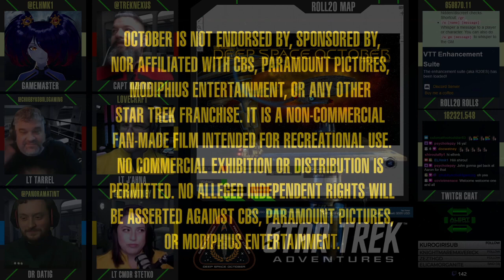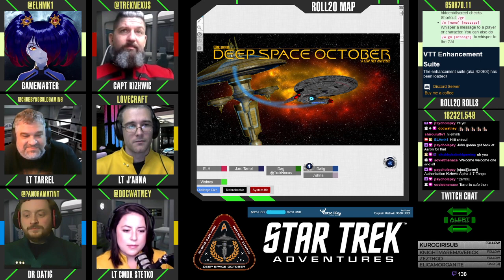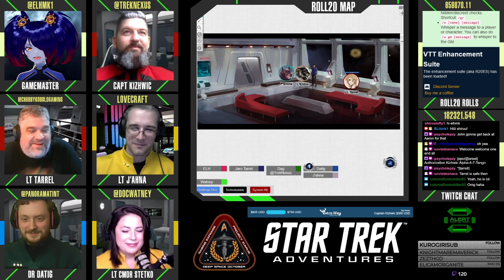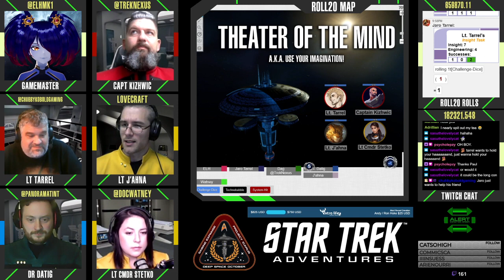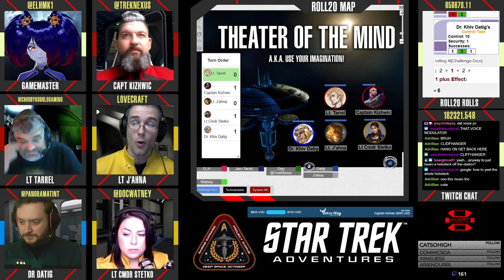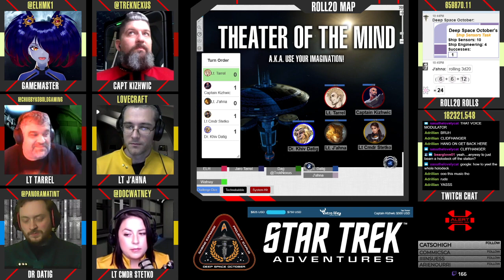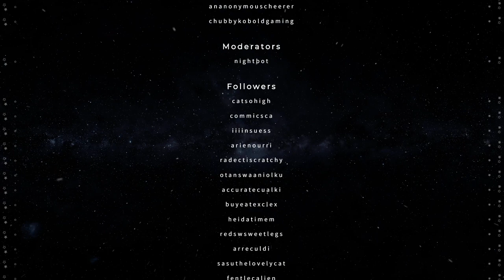Star Trek: October - S01E10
The October crew finds their station taken over by a hostile AI (Part 1)